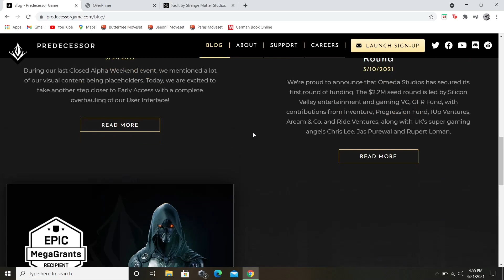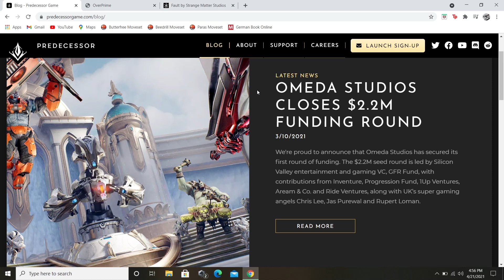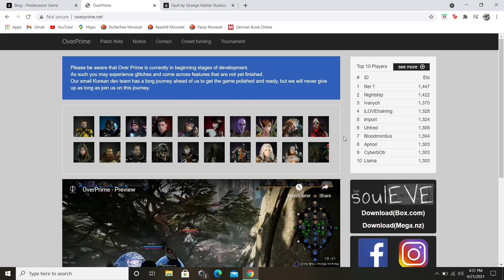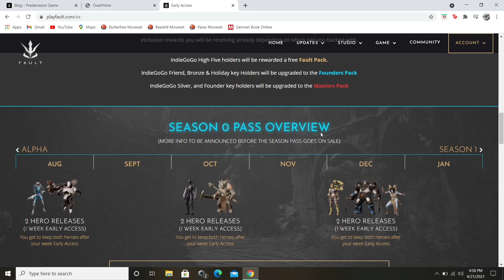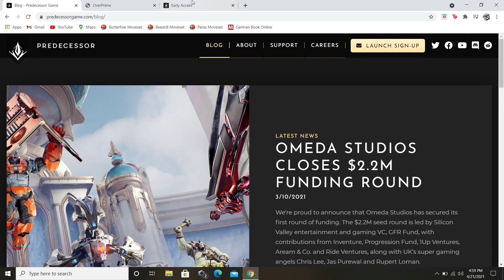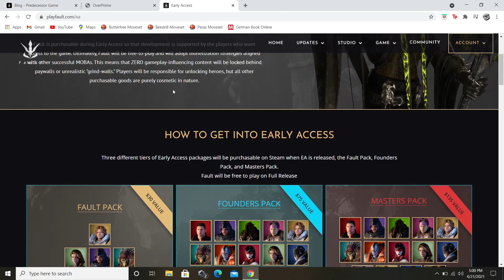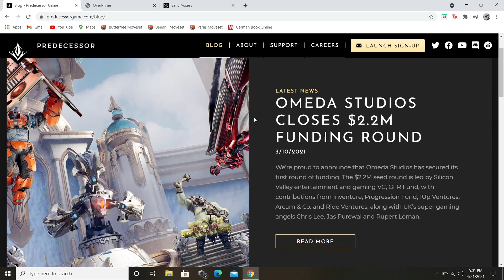Why did Predecessor receive the Epic Games Grant? (Part 1)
Today we look briefly into the differences between the big 3 Paragon remakes.  Predecessor, Fault and Overprime.  This video is just an intro into a more in-depth video that will release in a few weeks.  Nothing too crazy but it will have a little more work put into it.

Sometimes I stream:
Twitch.tv/ZeeKcou